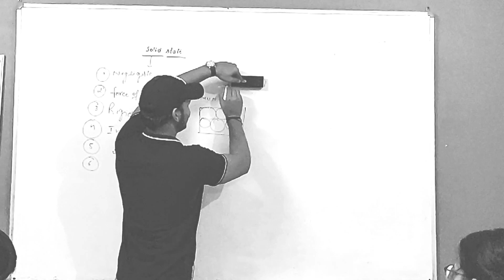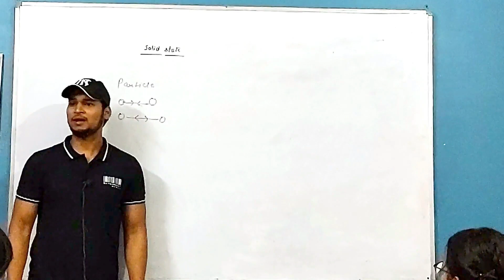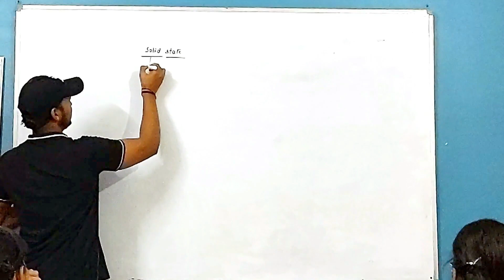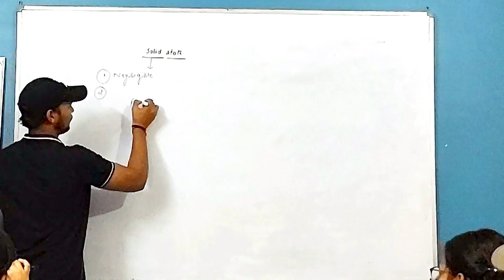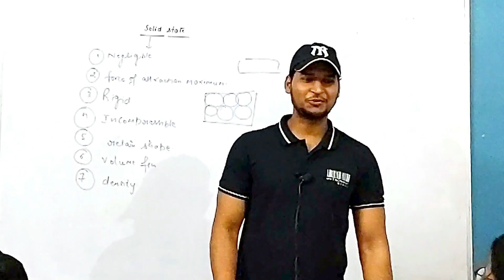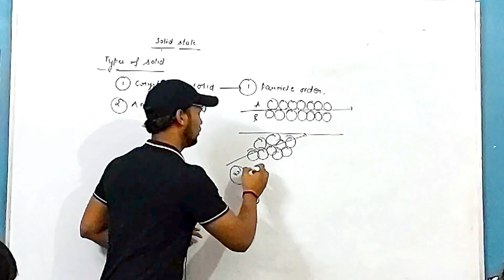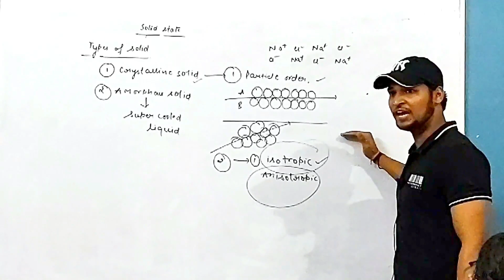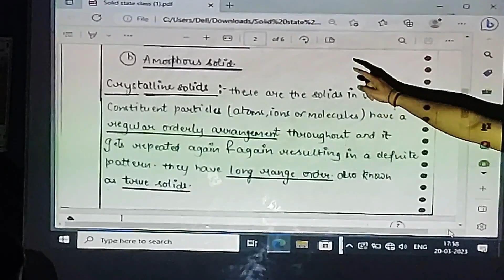Types of Solid |Crystalline & Amorphous Solid | Solid State Class 12th Properties of solid